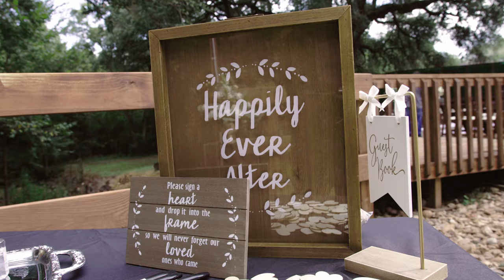The Kinney's Wedding Ceremony Sneak Peek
A sneak peek of Sonya & Rennie's wedding ceremony, full film coming soon. Shot at Lacey Farms venue in Burton, Tx. Filmed using the BMPCC 6K Pro and Canon C70, edited and colored in DaVinci Resolve 17.